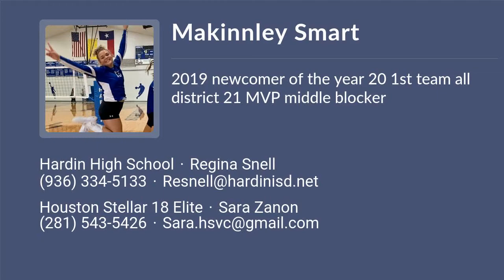Makinnley Smart Volleyball Highlights - TX 2022 - RS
Makinnley Smart Recruiting Video.